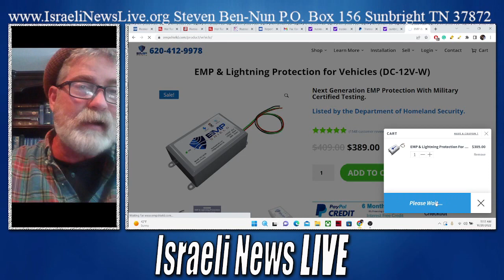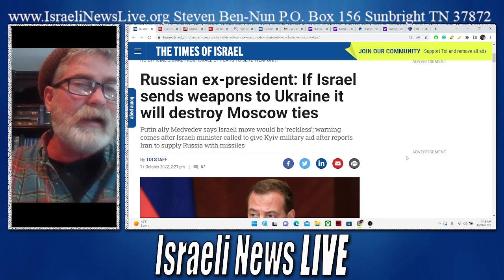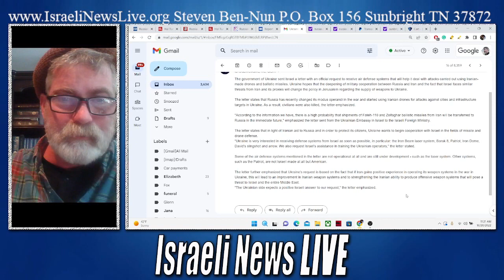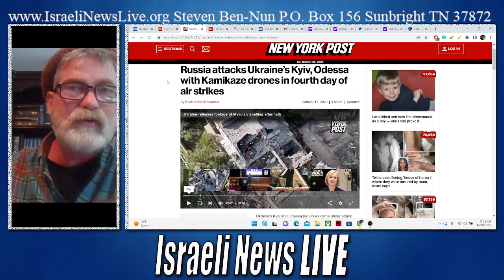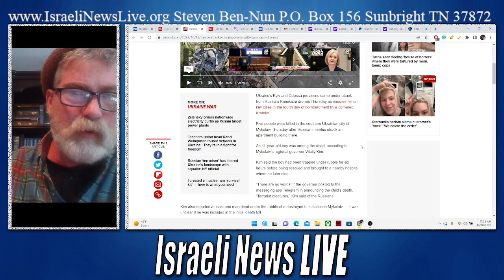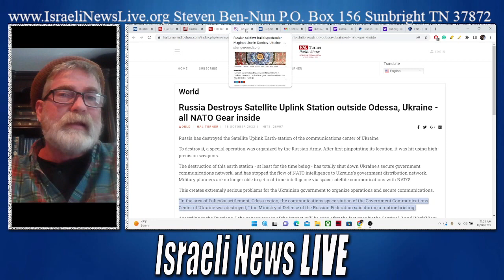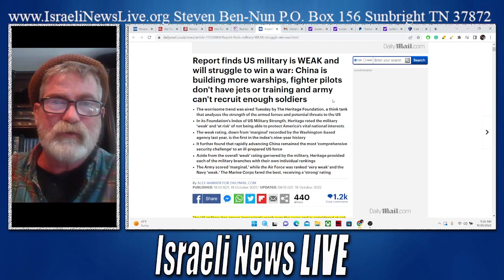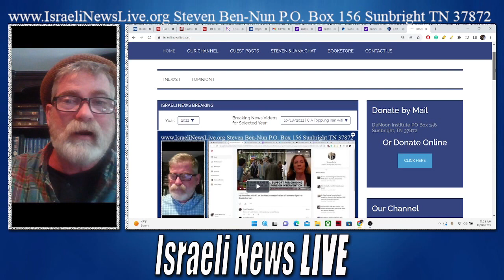War in Ukraine and FEMA Making Strange Moves